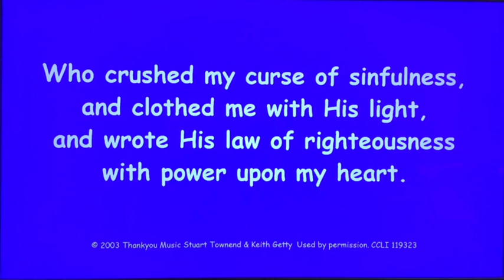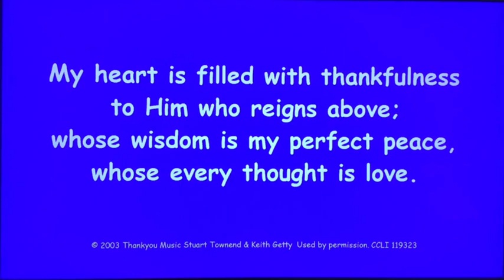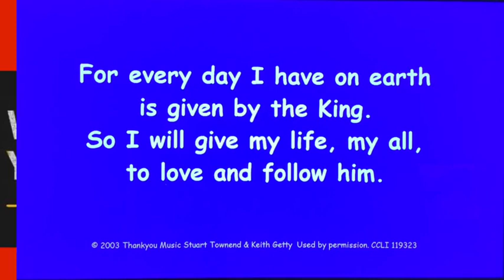What do you think - Session 3